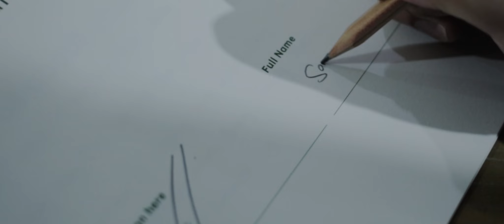OPPO Find X2 Series | Finders : Samuel Wongso, Fourth Generation of Wong Hang Tailor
"I always remember advise from my dad, yaitu tentang sapu lidi: jika kita cuman satu sapu lidi, kita akan gampang banget dipatahkan, tapi kita kalau sekumpulan sapu lidi kita pasti akan susah untuk dipatahkan. Itu yang membuat kekuarga kami, keluarga besar kami, selalu kompak dan bersatu." - Samuel Wongso, Fourth Generation of Wong Hang Tailor

Finders is a part of OPPO Find X2 | X2 Pro campaign.
We select 8 different individuals from professionals to business owners to uncover their ultimate findings.